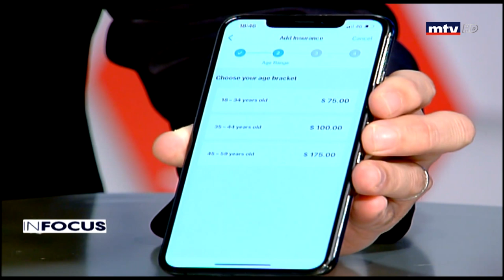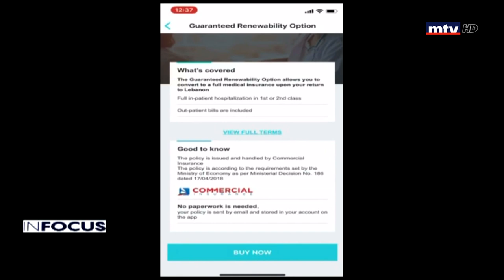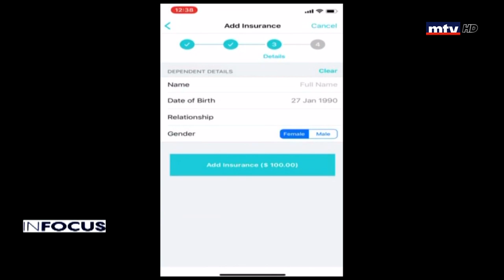In Focus - 28/02/2020